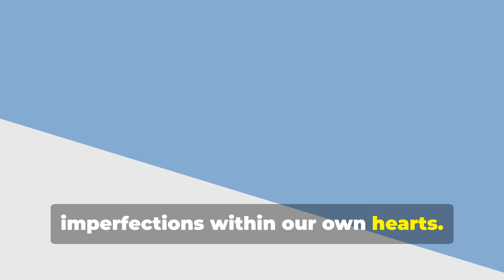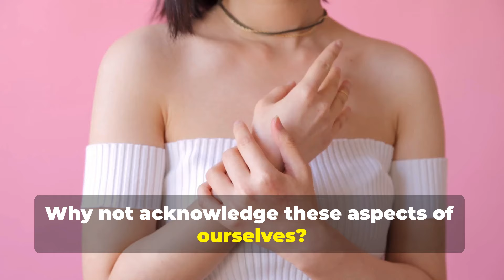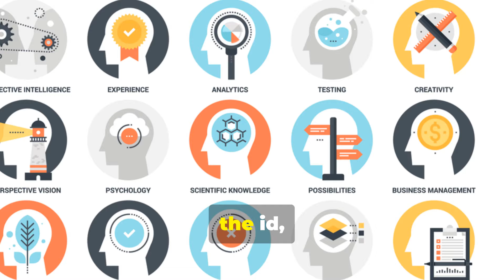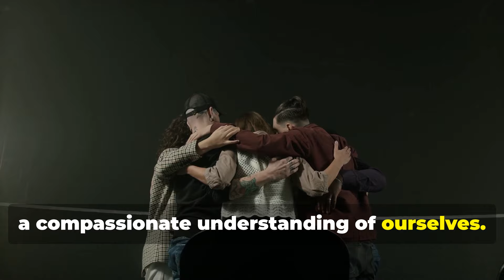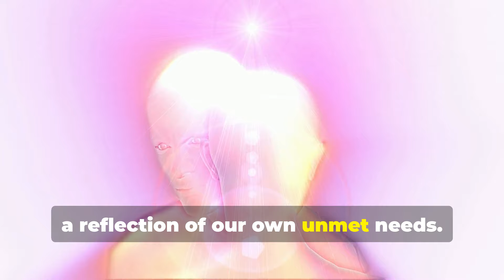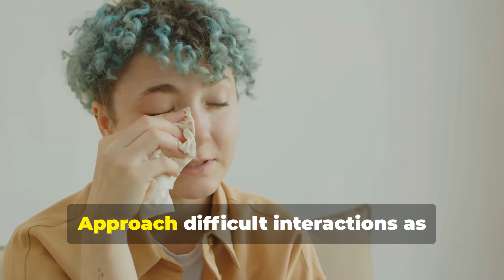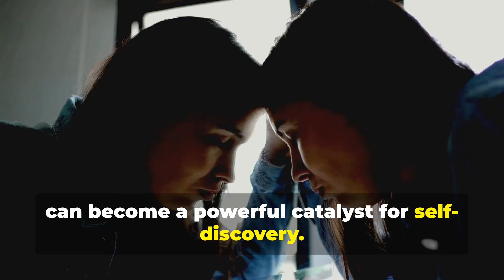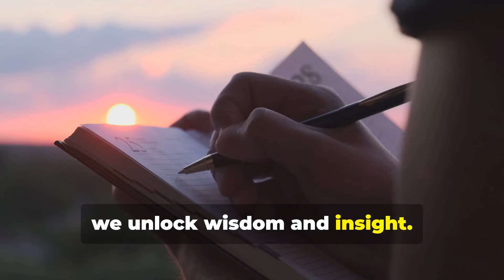The Psychology of Projection: :A Jungian Exploration of Self-Awarenes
Have you ever found yourself judging someone else, only to realize that the very things you criticize are aspects of yourself? This powerful psychological mechanism is known as Projection, and in this video, we explore it through the lens of Carl Jung’s groundbreaking work on the human psyche. Jungian projection plays a major role in how we view ourselves and others, often revealing hidden truths about our inner world and our unconscious mind.

In this video, we dive deep into the psychology of projection, exploring how our unresolved issues, fears, and insecurities are projected onto others without us realizing it. By understanding this concept, you can develop greater self-awareness, break negative patterns, and take control of your personal growth journey.

In this video, you will learn:

What projection is in psychology and how it works in everyday life
Carl Jung’s explanation of projection and how it relates to the shadow self
Examples of projection and how it affects our relationships and perceptions
How to recognize your own projections and use them for personal development
Practical steps to overcome projection and achieve greater self-awareness
By exploring your own projections, you can uncover hidden parts of yourself, improve your relationships, and foster emotional growth. Understanding this aspect of psychology is key to becoming more in tune with your true self and unlocking your full potential.

If this video helps you better understand projection, hit the like button, share your thoughts in the comments, and share it with others who are on the path of self-awareness and growth.

Timestamps:

00:00:00 A Familiar Scenario?
00:02:18 From Traffic Jams to Love Affairs
00:03:05 Your Journey to Self-Discovery Begins
00:04:48 A Closer Look at This Common Defense Mechanism
00:05:46 A Familiar Tale of Projection and Insecurity
00:06:30 You're Not Alone in This
00:07:37 Unveiling the Defense Mechanisms of the Mind
00:08:42 Exploring the Shadow Self and the Collective Unconscious
00:09:32 A Timeless Concept with Contemporary Relevance
00:10:24 From Idealization to Disgust
00:10:56 Seeing the Best (or Our Best Selves) in Others
00:11:55 Casting Out Our Inner Demons
00:12:39 A Journey into the Unconscious
00:13:18 Projection as a Bridge to Wholeness
00:14:18 Confronting the Shadow of Addiction
00:15:03 Archetypes Within
00:15:48 Love, Longing, and the Perils of Projection
00:16:17 Conscious Love and the Integration of Opposites
00:16:49 When Defenses Lead to Distress
00:17:28 The Ripple Effect of Unrecognized Projections
00:18:03 Anxiety, Depression, and Projection's Grip
00:18:45 Turning the Spotlight Inward
00:19:17 Identifying Your Projection Patterns
00:19:53 Reframing Your Reactions
00:20:26 Cultivating Present-Moment Awareness
00:21:21 Reframing Thoughts and Behaviors
00:22:16 Uncovering and Understanding Projections
00:23:00 A Pathway to Self-Discovery
00:24:08 Steps Towards Integration
00:24:46 Embracing the Journey
00:25:53 A Universal Human Experience
00:26:30 Embracing Our Shadows, Illuminating Our Lives
00:27:58 Building Bridges of Authenticity